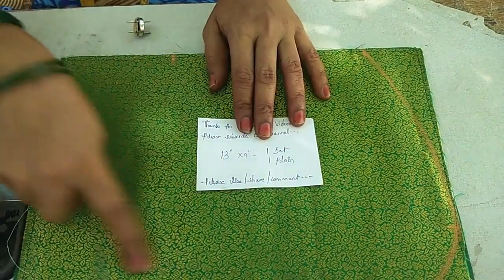Simple Hand Purse / Gift Hand Purse / Fancy Hnad Purse / Stylish Hand purse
Please click join button for our channel membership...
Measurements :
*13" X 9" - 1 quilt Piece / 1 Plain Piece
*Magnet Button - 1 Piece